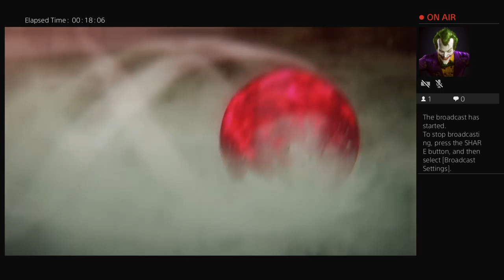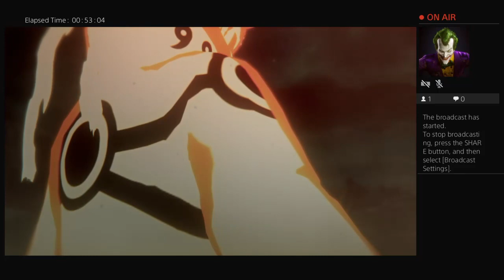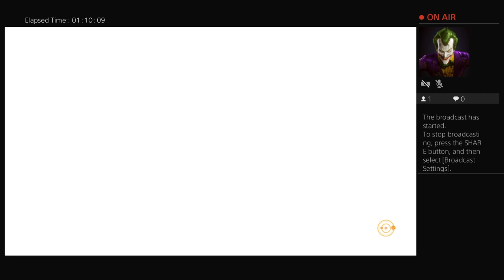HieiJaganshi Playing Live!!! Naruto Shippuden: Ultimate Ninja Storm 4 (Part 5)